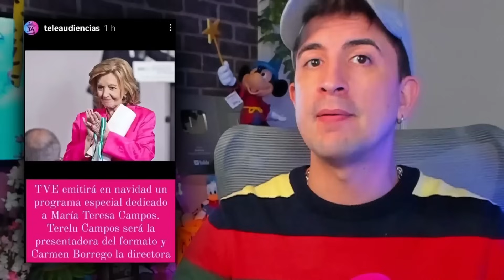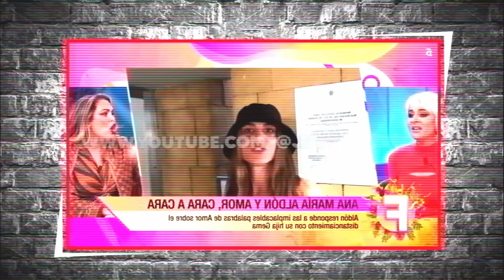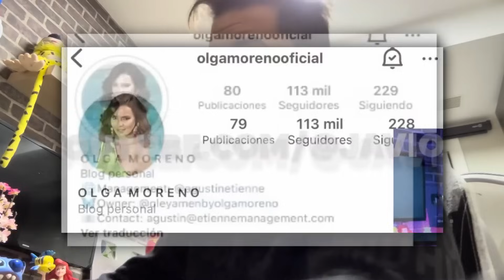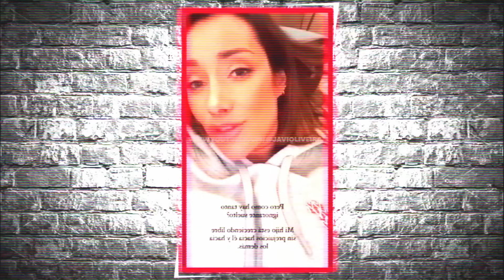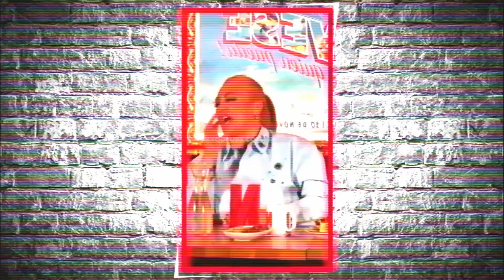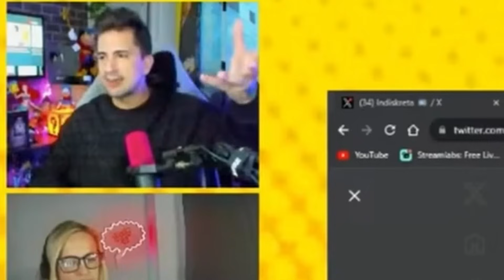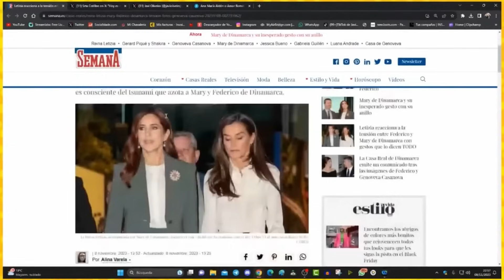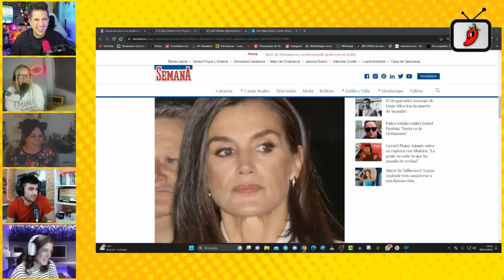💣 BOMBA! ADIÓS A MARÍA PATIÑO! OLGA MORENO ROMPE CON AGUSTIN ETIENNE? BELÉN ESTEBAN AL ATAQUE!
0:00 Intro

1:52 El motivo por el que Isabel Pantoja no despide al equipo de maquillaje

4:33 Gustavo habla claro sobre su relación con las Campos

6:57 TVE Prepara ya el homenaje a María Teresa Campos

7:41 Mediaset ignora a María Patiño en su promoción

9:21 Aitana sorprende que su nuevo cambio de Look

10:10 David Bisbal y Chenoa se reencuentran

13:48 Ana María Aldon discute fuertemente con Amor Romeira

17:05 Mari Carmen Ortega no quiere saber nada de su excuñada

18:23 Carlota Corredera no se arrepiente de haber apoyado a Rociíto

19:12 Froilán intenta mediar la relación entre su abuela y hermana

20:29 MUY FUERTE: OLGA MORENO.

30:12 Nueva edición de GH Dúo muy pronto

31:15 Álex Caniggia y Gustavo fuera de la repesca

32:02 Fuerte discusión entre Ana María Aldon y Amor Romeira

35:25 Gabriela Guillen cuenta todo sobre Bertín Osborne

37:31 Actor Jordi Sánchez tiene el peor momento de su vida

39:20 Cumpleaños de Isa P recuerda extraña anécdota

40:05 Adara Molinero da una gran lección como madre

43:27 Belén Esteban la lía contra Mediaset

45:47 Alejandra Rubio muy criticada por trabajar en fiesta

46:18 Se confirma el nuevo proyecto de Tele5

46:52 Genoveva y Federico de Dinamarca juntos

🖥️ Mi SETUP.

💰 Si quieres apoyar mi contenido